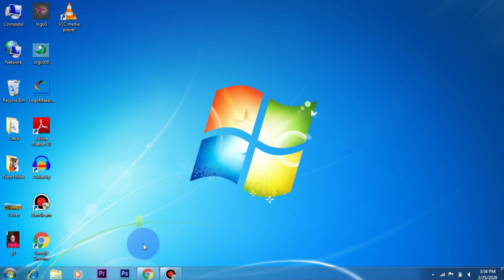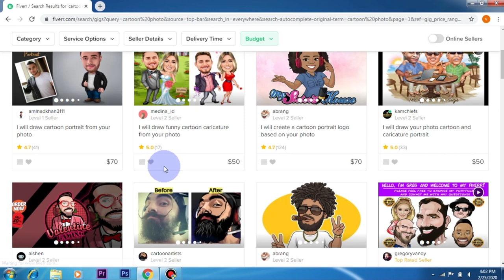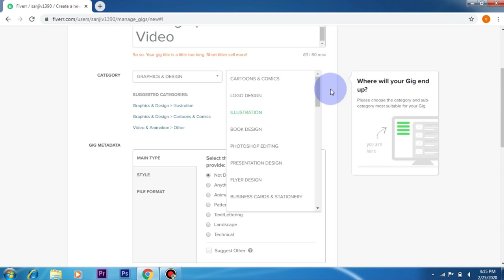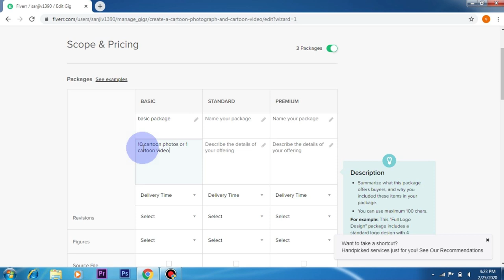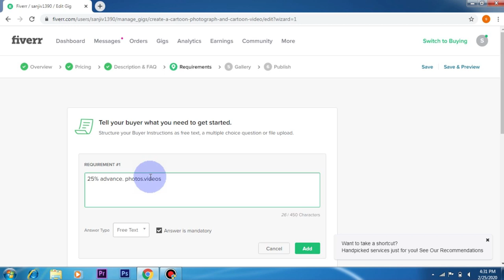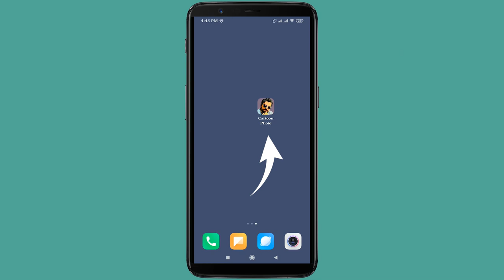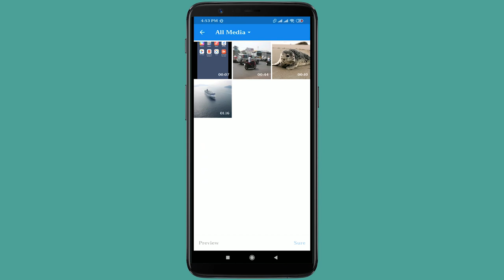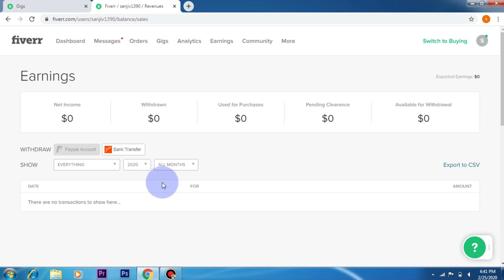Make Cartoon Photo, on mobile, & earn US dollars | फ्री में कार्टून फोटो बनाओ, मोबाइल पे और कमाओ 💲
Best work from home. 100% Genuine.Zero Investment. Best part time income.
Mobile App Link of CartoonPhotoCreator is given below.कार्टून फोटो क्रिएटर मोबाइल ऐप का लिंक नीचे दिया है:-

How to register on Fiverr.com, watch my YouTube Video:- Fiverr.com पर रजिस्टर कैसे करना है , मेरा यह यूट्यूब वीडियो देखिये

Watch “Paypal account opening, LIVE DEMO | Paypal Business Account बनायें और सारी दुनिया से पैसा मंगाए.

अगर आप FULL-TIME  जॉब करना चाहते हैं तो मेरे ये वीडियो जरूर देखिये:

sanjeev kumar
sanjeev kumar work from home
sanjiv kumar
cartoon photo, how to make cartoon, how to make cartoon photo, income from cartoon photo, how to earn by making cartoon photos,
expose, exposed,
frod, fraud, froud, fake or real, is it real, real jobs, real income,